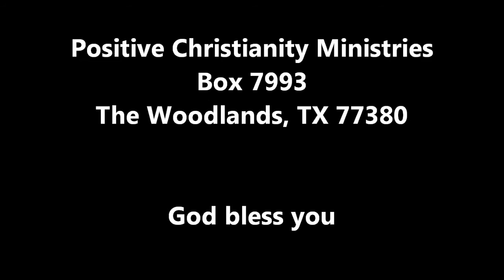New Beginning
Thursday, April 26, 2012 Christopher Ian Chenoweth